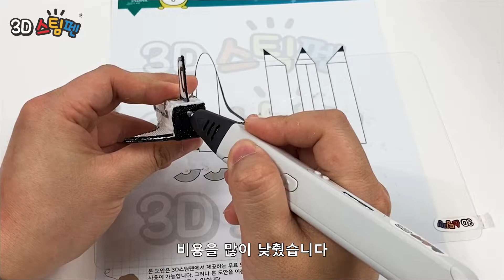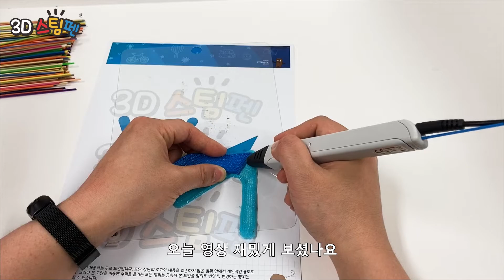3D펜으로 우주왕복선 만들기 - 스페이스 X이전의 우주 교통수단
재미있게 보셨다면 구독은 무료! 알람설정 감사합니다!

누구나 쉽고 재미있게 3D펜을 활용한 만들기를 할 수 있는 영상을 만듭니다.

항상 재미있게!!

안녕하세요 3D스팀펜 이피디입니다.

얼마전 스페이스X의 우주왕복선이 성공적으로 사람을 우주로 보냈습니다.
이번 스페이스X의 성공적인 발사는 민간기업으로는 최초로
우주왕복선을 만들고 운행에 성공한 것인데요
이것으로 일반인들의 우주여행도 한걸음 다가 온 것 같습니다.
오늘은 스페이스x의 우주 왕복선보다 훨씬 전 우주를 먼저 다녀온
미국 나사의 우주왕복선을 만들었습니다.
어렵지 않고 간단히 만들 수 있도록 도안을 만들었으니
재미있게 만들어 보세요.

나사에서도 이미 우주왕복선을 만들었는데
스페이스 X에서는 왜 우주왕복선을 만들었을까요?
우주는 아직도 인류에겐 미지의 공간입니다.
그렇기 때문에 연구할 일이 많이 남아있는데요,
인공위성, 사람을 우주로 보내는 일 등 연구를 하기 위해서는
많은 비용이 들어갑니다.

인공위성이나 사람을 보내는 예전의 로켓은
한번 사용하면 버릴 수 밖에 없었습니다.
그렇기 때문에 비용이 엄청나게 비쌌는데요
스페이스 X의 우주왕복선은 로켓을 재사용 할 수 있도록 하여
비용을 많이 낮췄습니다.
또한 발사 한 곳으로, 아니면 특정 장소로 자동으로 돌아오도록 설계하여
버려진 우주왕복선의 연료통을 회수할 비용까지도 절감시켰습니다.

앞으로 나사는 스페이스X와 협력하여 우주개발에 박차를 가할 것이고
스페이스X는 인류를 화성으로 보내기 위해 더 많은 노력을 기울일것이라고 합니다.

이번 발사 성공으로 한걸음 다가온 우주의 미래.
지금과는 많이 다른 모습이 기대됩니다.

오늘 영상 재미있게 보셨나요?
제가 만들었으면 하는게 있다면 댓글 달아주세요.
제가 꼭 만들어 보겠습니다.

다음시간에는 더 재미있는 만들기로 돌아오겠습니다.

3D스팀펜 무료도안은